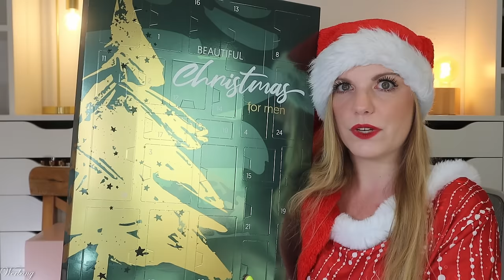OH NEIN 😂 PARFUMDREAMS Adventskalender for men 2024 Unboxing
hier siehst du den Inhalt von dem Parfumdreams for men beauty Adventskalender 2024.
Für 59,99 € erhalten wir quasi zur Hälfte Duschgel und dann noch sehr viel Gesichtspflege, Knaller-Parfüms und ... Stimmungsschwankungen. Ich nehme es mit Humor.

00:00 Ho Ho Ho ihr Lieben!
Der Adventskalender kostet 59,99 €
01:24 Kläppchen 1
01:44 Kläppchen 2
02:22 Kläppchen 3
02:54 Kläppchen 4
03:13 Kläppchen 5
03:41 Kläppchen 6
04:22 Kläppchen 7
04:50 Kläppchen 8
05:38 Kläppchen 9
06:00 Kläppchen 10
06:22 Kläppchen 11
07:14 Kläppchen 12
07:45 Kläppchen 13
08:04 Kläppchen 14
08:56 Kläppchen 15
09:24 Kläppchen 16
09:46 Kläppchen 17
10:24 Kläppchen 18
11:02 Kläppchen 19
11:42 Kläppchen 20
12:06 Kläppchen 21
12:41 Kläppchen 22
13:52 Kläppchen 23
14:34 Kläppchen 24
15:36 Mein Fazit

Liebe Grüße
Claudi